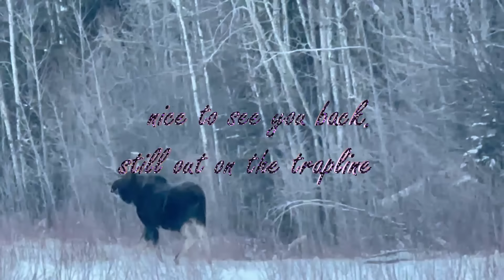Hummocks and a fisher, last day of three out on the trapline